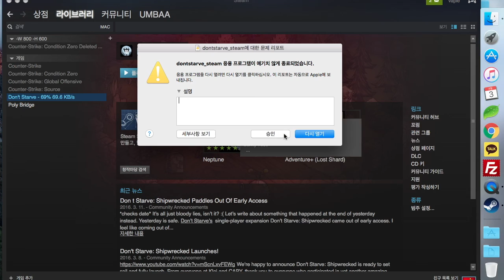Битгий өлсөж үхээрэй тоглоом (Don't Starve) #02